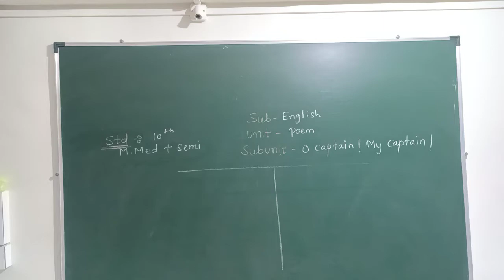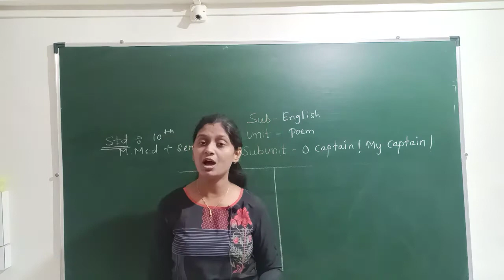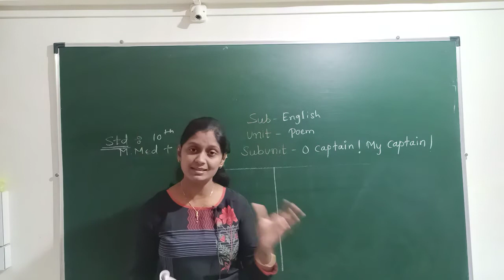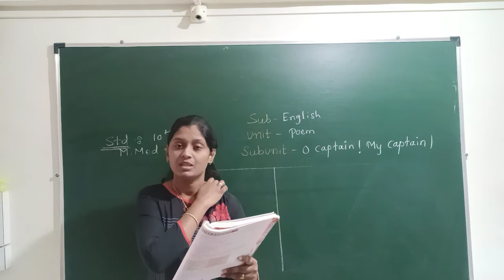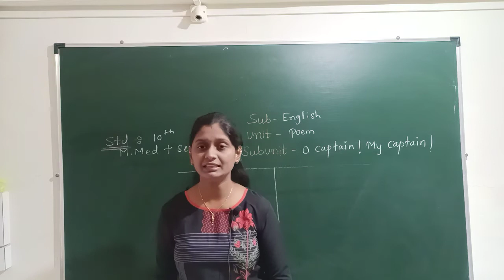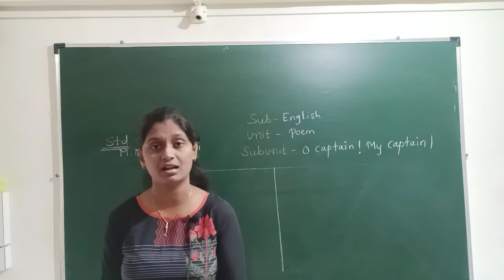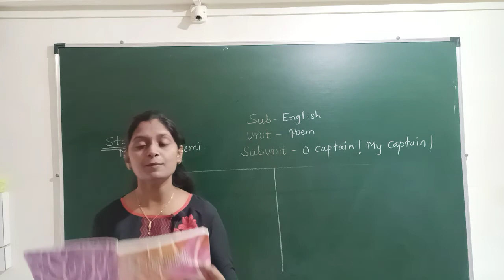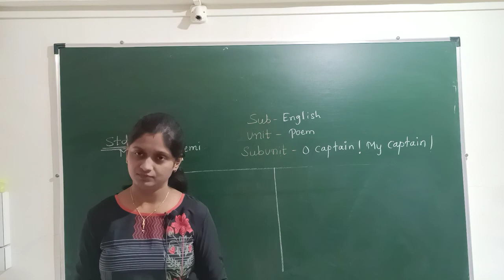Eng(4.3Poem)10th Mmed+semi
4.3 O Captain! My Captain!